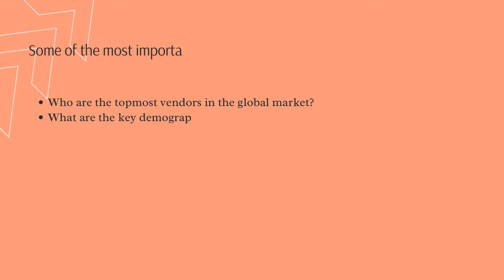Healthcare Analytics Market Size And Forecast Verified Market Reports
Healthcare Analytics Market Size And Forecast

Healthcare Analytics Market is growing at a faster pace with substantial growth rates over the last few years and is estimated that the market will grow significantly in the forecasted period i.e. 2021 to 2028.

Healthcare Analytics Market, By Product
• Stand-alone Systems
• Integrated Systems

Healthcare Analytics Market, By Application
• Hospitals
• Clinic
• Other

Healthcare Analytics Market, Key Players
• Epic Systems Corporation
• eClinicalWorks
• Practice Fusion
• NextGen Healthcare
• Allscripts
• Cerner
• MEDITECH
• General Electric Healthcare IT
• Athenahealth
• e-MDs
• Care360
• Vitera